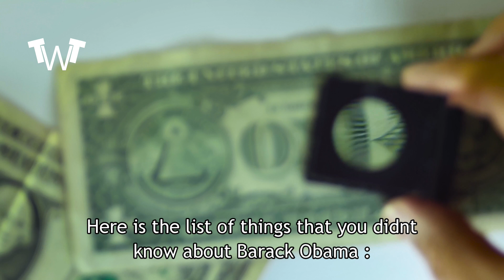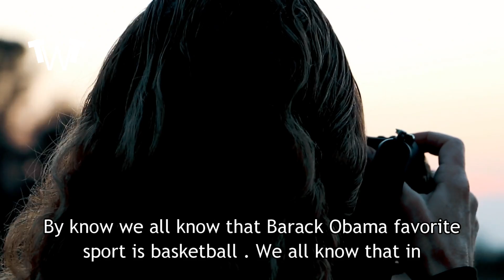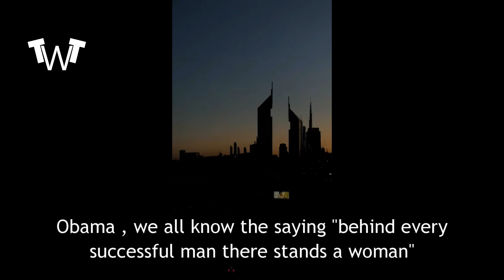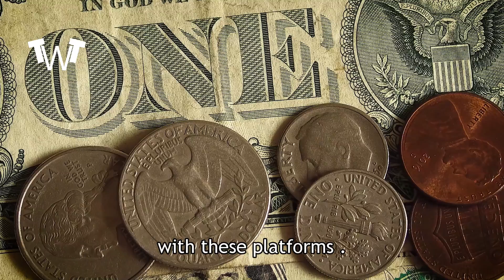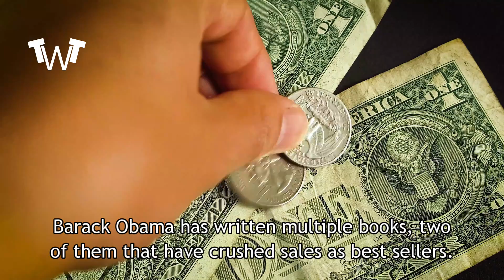10 Things You Didn't Know About President Barack Obama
10 Things You Didn't Know About President Barack Obama

Barack Hussein Obama II[a] (born August 4, 1961) is an American politician and attorney who served as the 44th president of the United States from 2009 to 2017. A member of the Democratic Party, Obama was the first African-American president of the United States. He previously served as a U.S. senator from Illinois from 2005 to 2008 and as an Illinois state senator from 1997 to 2004.

Obama was born in Honolulu, Hawaii. After graduating from Columbia University in 1983, he worked as a community organizer in Chicago. In 1988, he enrolled in Harvard Law School, where he was the first black person to be president of the Harvard Law Review. After graduating, he became a civil rights attorney and an academic, teaching constitutional law at the University of Chicago Law School from 1992 to 2004. Turning to elective politics, he represented the 13th district from 1997 until 2004 in the Illinois Senate, when he ran for the U.S. Senate. Obama received national attention in 2004 with his March Senate primary win, his well-received July Democratic National Convention keynote address, and his landslide November election to the Senate. In 2008, he was nominated by the Democratic Party for president a year after his presidential campaign began, and after a close primary campaign against Hillary Clinton, Obama was elected over Republican nominee John McCain and was inaugurated alongside his running mate, Joe Biden, on January 20, 2009. Nine months later, he was named the 2009 Nobel Peace Prize laureate.

Obama signed many landmark bills into law during his first two years in office. The main reforms that were passed include the Affordable Care Act (commonly referred to as ACA or "Obamacare"), although without a public health insurance option, the Dodd–Frank Wall Street Reform and Consumer Protection Act, and the Don't Ask, Don't Tell Repeal Act of 2010. The American Recovery and Reinvestment Act of 2009 and Tax Relief, Unemployment Insurance Reauthorization, and Job Creation Act of 2010 served as economic stimuli amidst the Great Recession. After a lengthy debate over the national debt limit, he signed the Budget Control and the American Taxpayer Relief Acts. In foreign policy, he increased U.S. troop levels in Afghanistan, reduced nuclear weapons with the United States–Russia New START treaty, and ended military involvement in the Iraq War. He ordered military involvement in Libya for the implementation of the UN Security Council Resolution 1973, contributing to the overthrow of Muammar Gaddafi. He also ordered the military operations that resulted in the deaths of Osama bin Laden and suspected Yemeni Al-Qaeda operative Anwar al-Awlaki.
Here are 5 special videos selected for you:
1) This Is Huge - Major Secrets Revealed - Watch This Video

2) Justice Served - White House Video Stuns All Americans

3) Massive Arrests Done - Shocking Video - It's Over

4) Prison Time - Stunning Video Rock All America

5) Top Devastating Moments In TV History